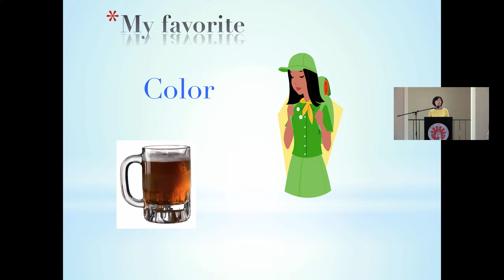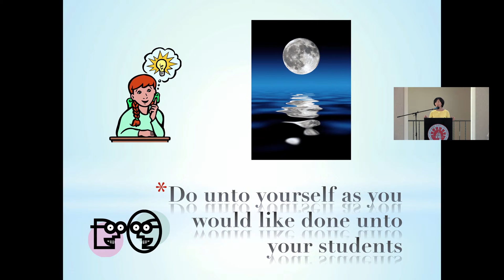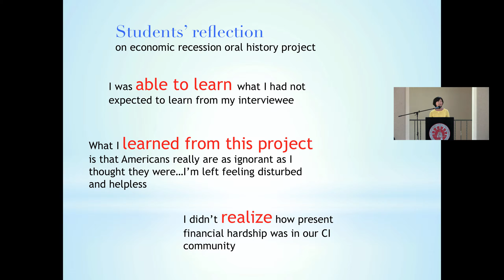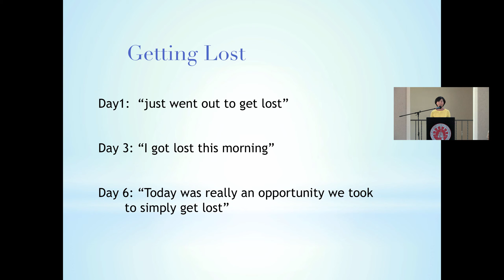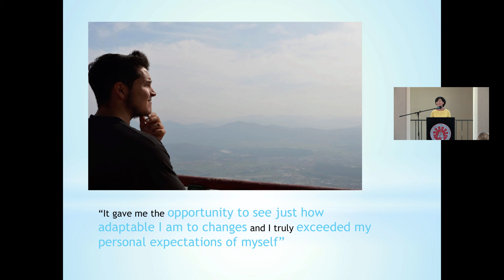Sunghee Nam's Ignite Presentation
CI Faculty member, Sunghee Nam presents in the Ignite model (20 slides, 15 seconds each) on her favorite teaching moment at the CSU Channel Islands Academic Affairs Meeting in August 2014.